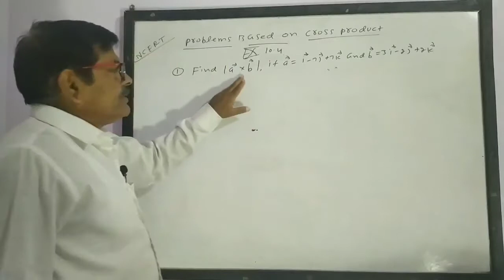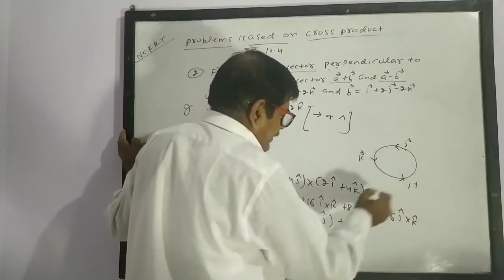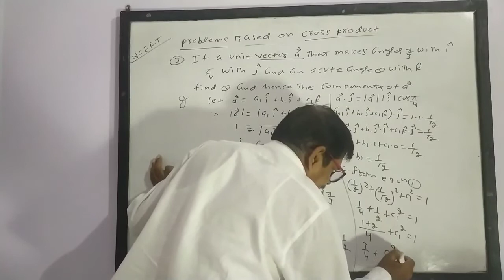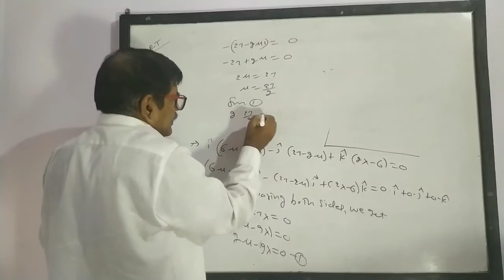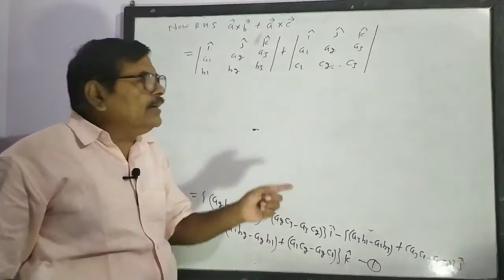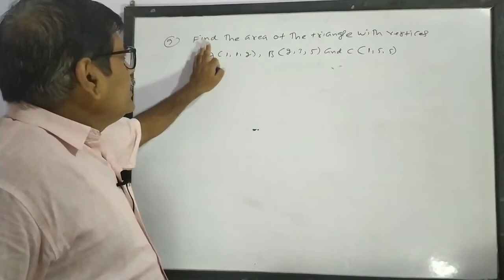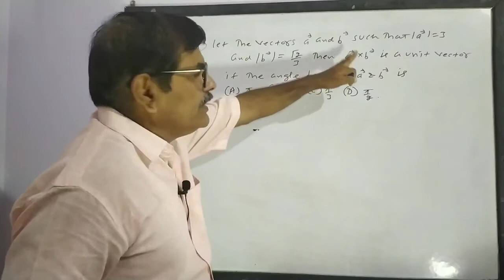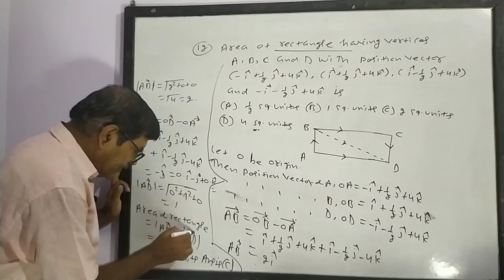#CROSS PRODUCT## (EXERCISE 10.4) N.C.E.R.T FOR 12TH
#PARADISE MATHEMATICS##
BY-PROF A.K SINGH